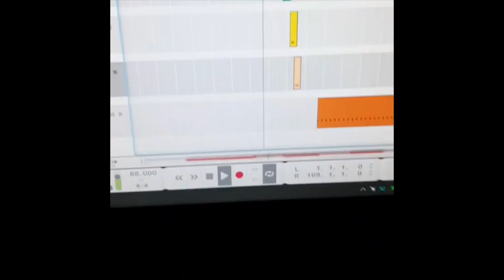Re-mixing "Alone In the Air"...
Here's me from a few years ago (originally posted on Instagram) re-mixing my electronic/ambient tune called Alone In the Air...